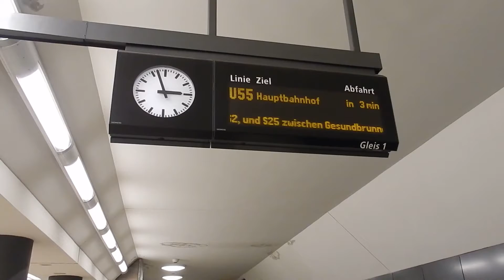Kurzzug BVG Baureihe F am U55 Brandenburger Tor Berlin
Een korte metro van type Baureihe F op het metrostation Branderburger Tor op lijn U55. U55 is op het moment met drie stations de kortste metrolijn van de BVG in Berlijn. In de toekomst wordt deze verbonden met de U5. Nu pendelt enkelsporig een treintje heen en weer.
A short subway train of type Baureihe F at underground station Branderburger Tor at line U55 in Berlin. U55 is at the moment with three stations the shortest subway line of the BVG in Berlin. In the near future it will be connected with the U5.